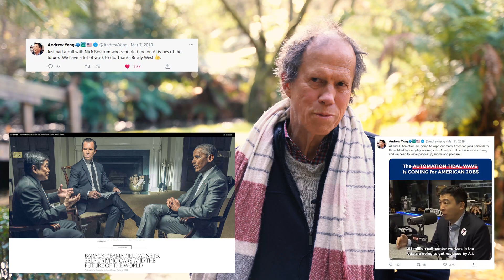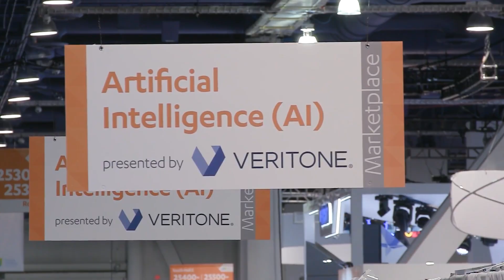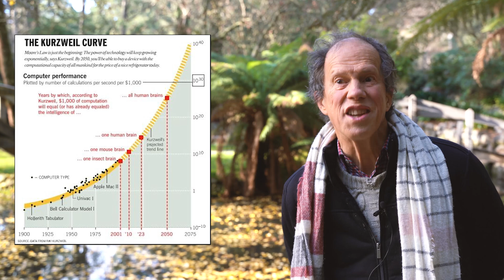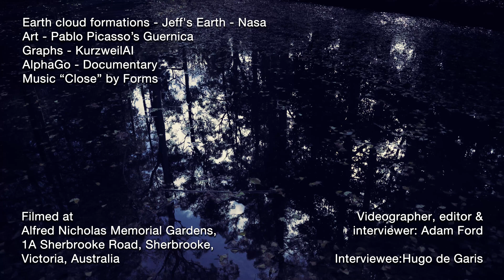Hugo de Garis - AI, Species Dominance and Our Cybernetic Future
Hugo de Garis on AI, the story leading up to where we are now, and the possibilities for AI in the not too distant future.  We have seen AI sprint past us in many cognitive domains, and in the coming decades we will likely see AI creep up on human level intelligence in other domains - once this becomes apparent, AI will become a central political issue - and nations will try to out-compete each other in dangerous AI arms-race.
As AI encroaches further into areas of economic usefulness where humans traditionally dominated, how might avoid uselessness and stay relevant?  Merge with the machines say's Hugo.

Many thanks to Forms for the use of the track "Close" - check it out | Bandcamp

b) Donating
- Bitcoin: 1BxusYmpynJsH4i8681aBuw9ZTxbKoUi22
- Ethereum: 0xd46a6e88c4fe179d04464caf42626d0c9cab1c6b

c) Sharing the media SciFuture creates

Kind regards,
Adam Ford